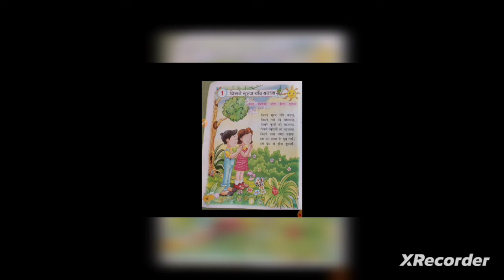Jisne Suraj chand banaya- Hindi to English translation - grade 2, 1st lesson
hello friends,

our channel is dedicated to those kids and parents who belong to non-hindi background, and face difficulty while understanding the lesson.
If you want to ask anything ,please comment.